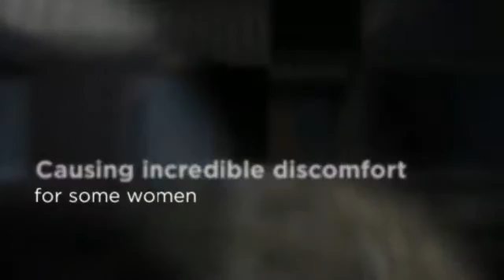Kent, WA Pregnancy Chiropractor - Dr. Brian Bussard, DC